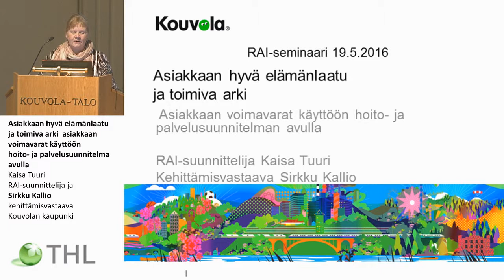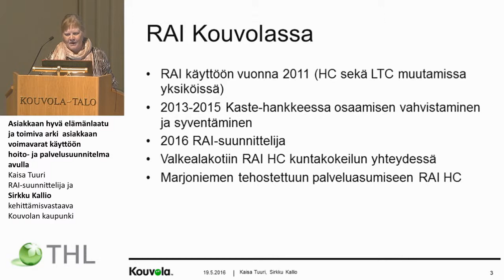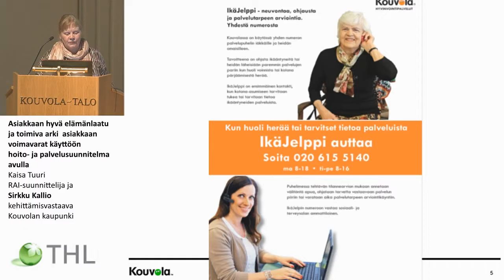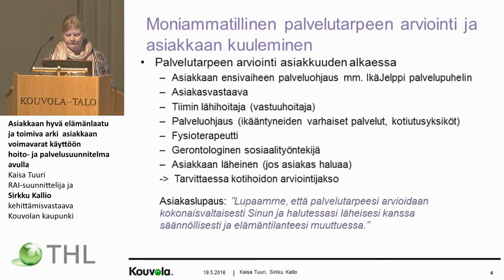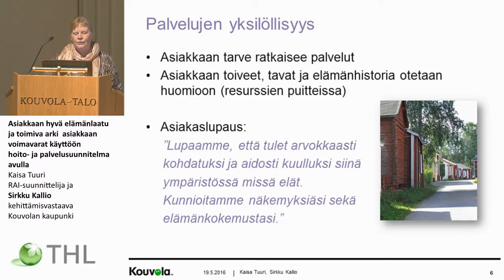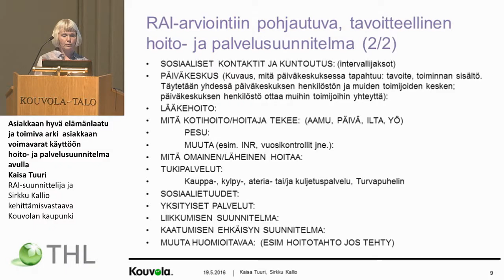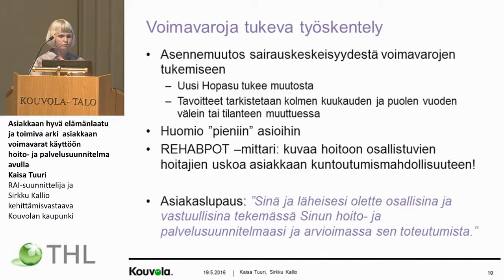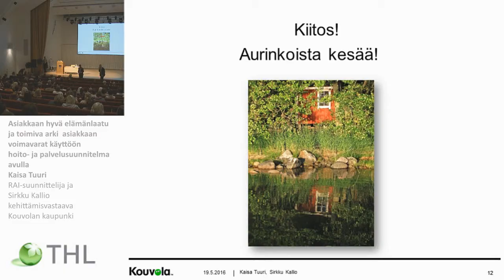Asiakkaan hyvä elämänlaatu ja toimiva arki hoito- ja palvelusuunnitelman avulla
OSAANKO TARJOTA JUURI OIKEAA PALVELUA ASIAKKAALLENI
 – LAADUKKAAT JA TARKOITUKSENMUKAISET PALVELUT RAI:N AVULLA
Asiakkaan hyvä elämänlaatu ja toimiva arki – asiakkaan voimavarat käyttöön hoito- ja palvelusuunnitelman avulla
 Kaisa Tuuri, RAI-suunnittelija ja Sirkku Kallio, kehittämisvastaava, Kouvolan kaupunki